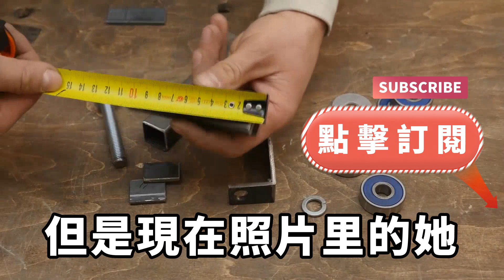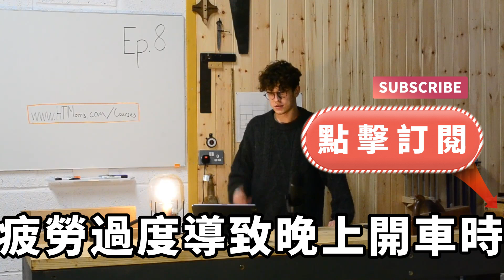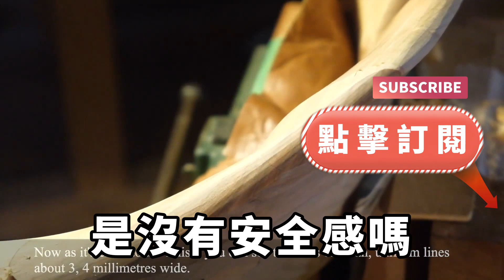我因帮女友争取留学的名额，劳累过度被车撞伤，她却在我受伤期间订婚了，还和我说我永远比不上他，我果断抽身离开她却疯了【失語的貓】落日溫情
我因帮女友争取留学的名额，劳累过度被车撞伤，她却在我受伤期间订婚了，还和我说我永远比不上他，我果断抽身离开她却疯了【失語的貓】